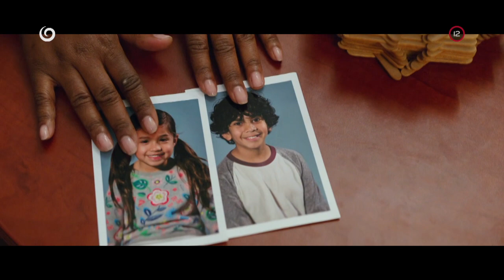Odrazu sme rodina (9.10.2020 na JOJke)